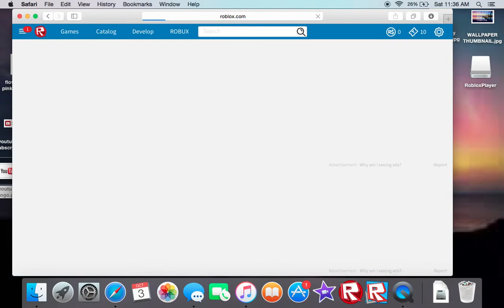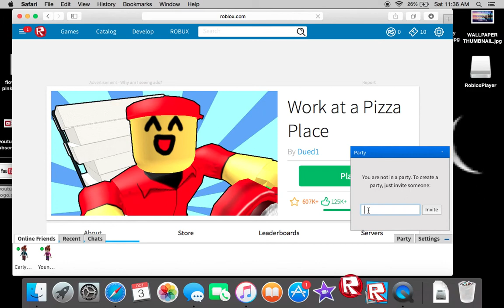playing roblox with olivia